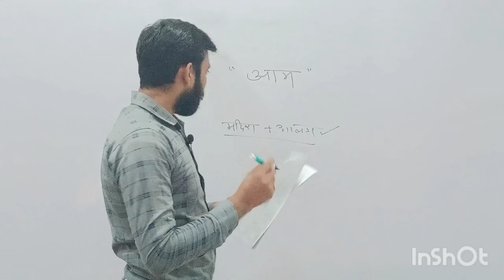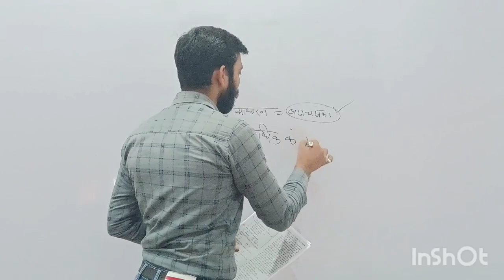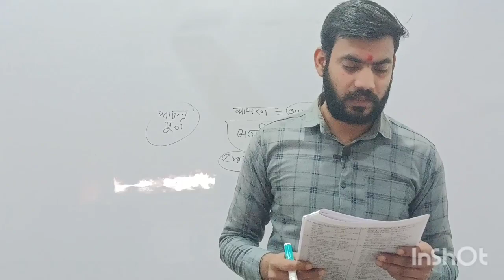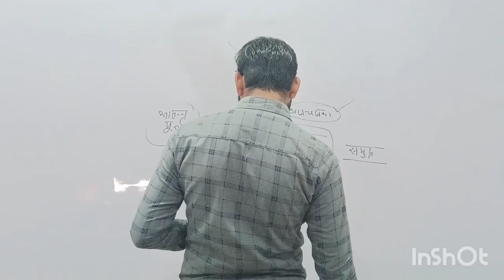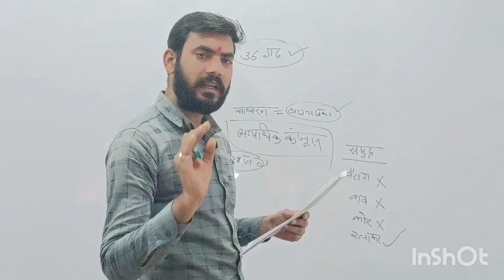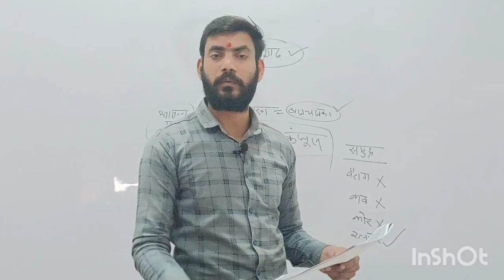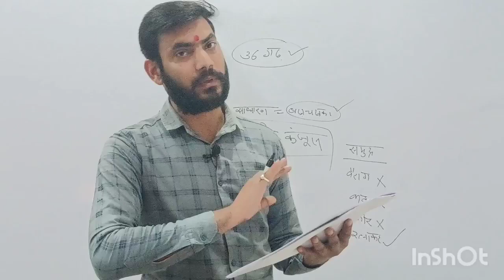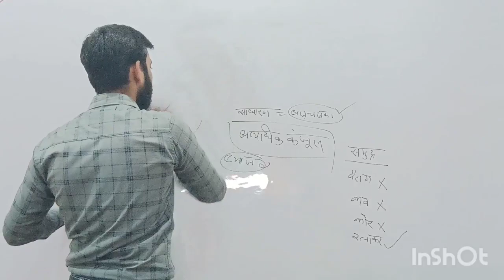UP POLICE EXAM 2024 | UP POLICE EXAM ANALYSIS 2024 | UP POLICE EXAM 2024 FIRST SIFT ANALYSIS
UP POLICE EXAM 2024 | UP POLICE EXAM ANALYSIS 2024 | UP POLICE EXAM 2024 FIRST SIFT ANALYSIS | UP POLICE EXAM 2024 | UP POLICE EXAM ANALYSIS 2024 | UP POLICE EXAM 2024 FIRST SIFT ANALYSIS |